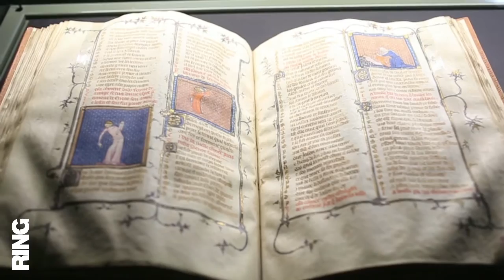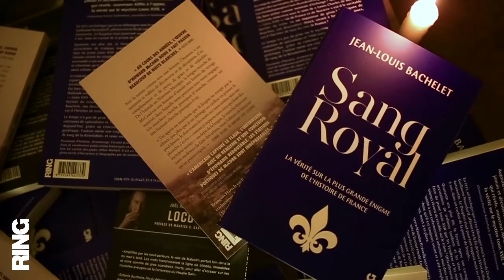SANG ROYAL TRAILER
La Vérité sur la plus grande énigme de l'histoire de France. Un point final à l'Affaire Louis XVII, dans un livre qui raconte le bain de sang de la Révolution Française.

Sang Royal, de Jean-Louis Bachelet, aux éditions Ring.